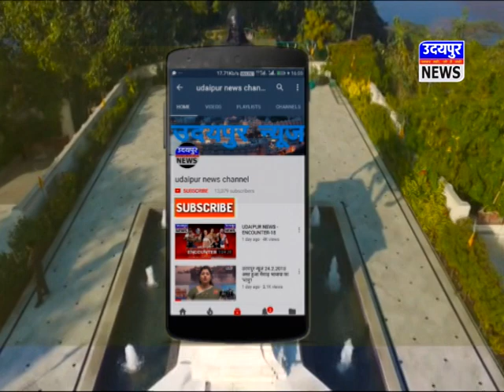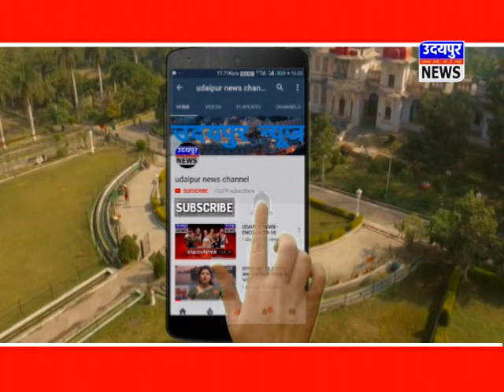ग्रामीण विधायक फूल सिंह मीणा का हुआ भव्य स्वागत